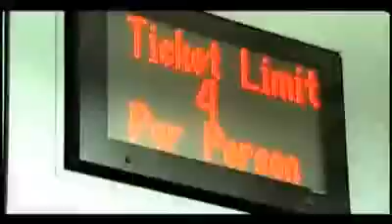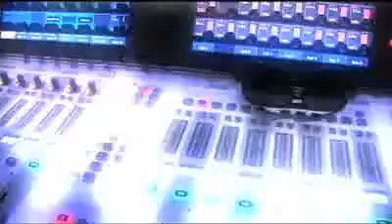Michael Jackson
Producer